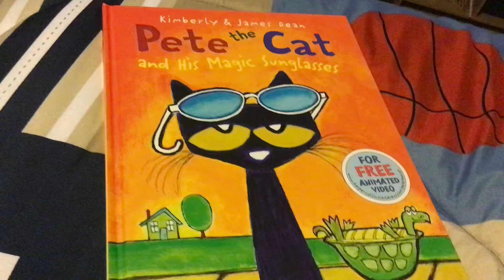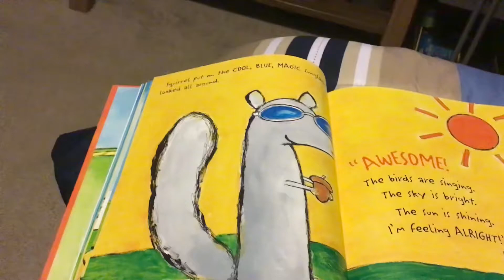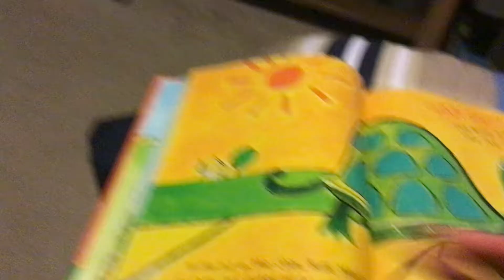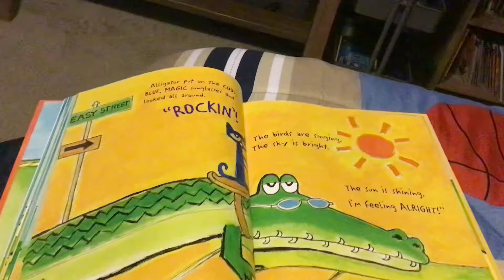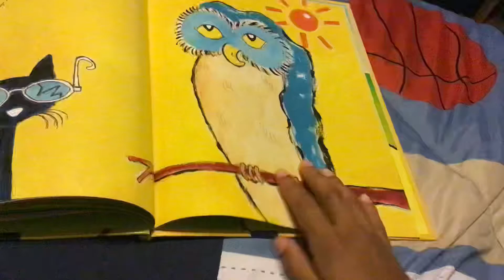Story time! Pete the cat and his magic sunglasses.